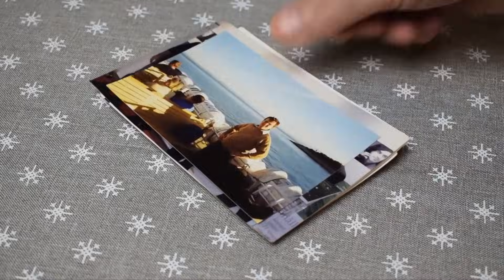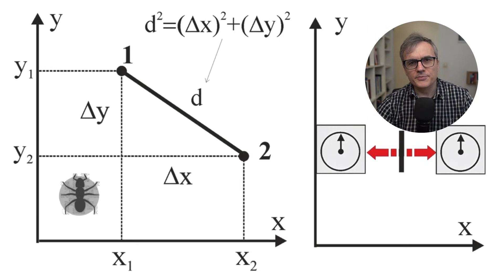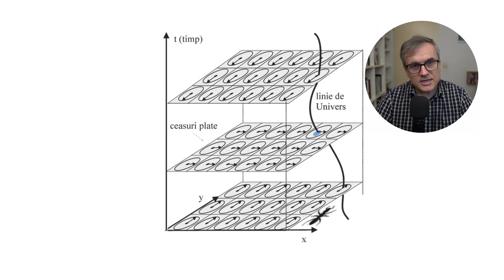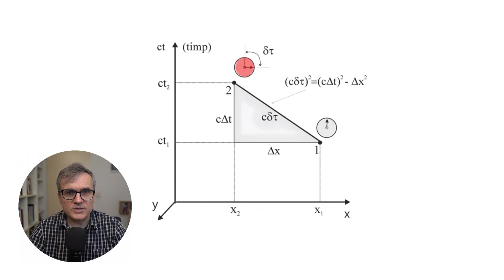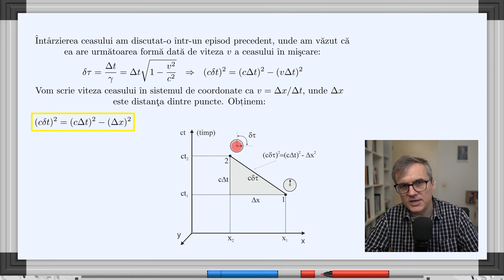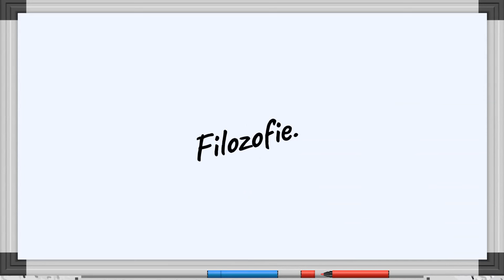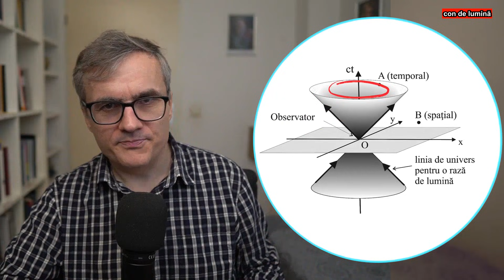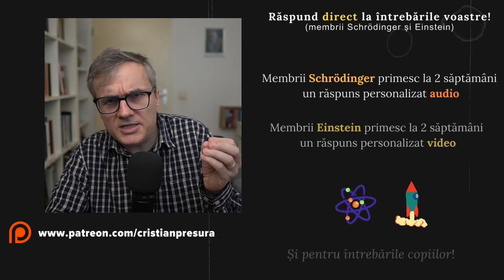Cum se unifică spațiul și timpul? Destinul tău înșiruit pe o linie de univers.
00:00:24 - Lecția de fizică nr. 14. Spațiu - timp
00:01:00 - Spațiu și timp, separate.
00:02:29 - Spațiu - timp.
00:06:39 - Filozofie

algoritm:"Einstein a redefinit înțelegerea spațiului și timpului ca fiind parte a unei structuri unificate, spațiu-timp, care permite materiei și energiei să interacționeze într-un cadru cauzal. Prin analogia cu un pachet de cărți de joc și utilizarea unui model bidimensional, textul ilustrează cum spațiul și timpul pot fi reprezentate împreună, unde mișcarea unui obiect este trasată pe o linie de univers. Aceasta evidențiază că timpul și spațiul nu sunt entități separate, ci interconectate, iar dilatarea timpului și teorema lui Pitagora modificată demonstrează această unire. Formula dilatării timpului arată cum percepția timpului se modifică în funcție de mișcarea relativă, subliniind că spațiu-timpul este un continuum în care trecutul, prezentul și viitorul coexistă, punând sub semnul întrebării percepțiile noastre obișnuite despre realitate. În final, se reflectă asupra naturii călătoriei personale în spațiu-timp și se invită cititorii să mediteze asupra semnificației momentului prezent în acest cadru. Această explicație îmbină fizica cu filozofia, provocând cititorul să gândească dincolo de înțelegerile convenționale."